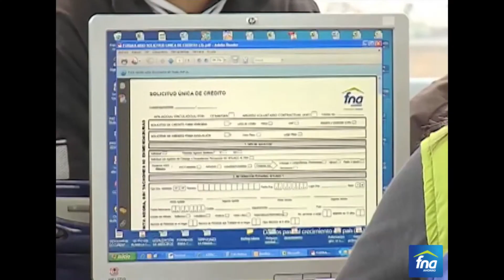HablandoConElExperto Michael Areiza